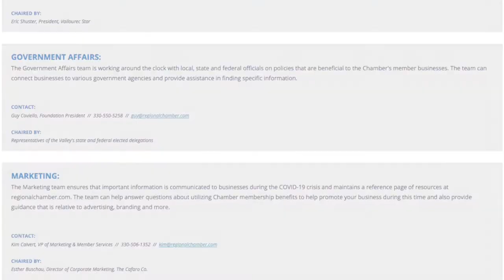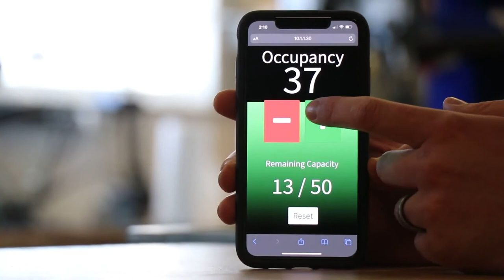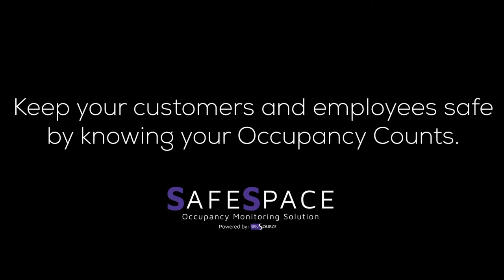Emerge Program Details | It Starts Here 4-13-20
Youngstown/Warren Regional Chamber members along with other experts are prepared to assist businesses on topics ranging from SBA loans and tax information, to laws governing unemployment and interpreting state and national orders.